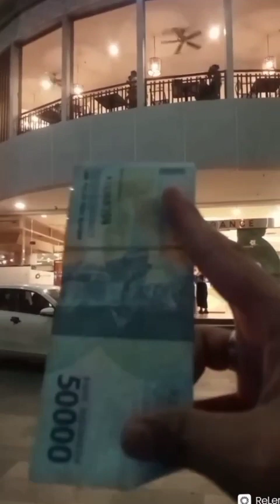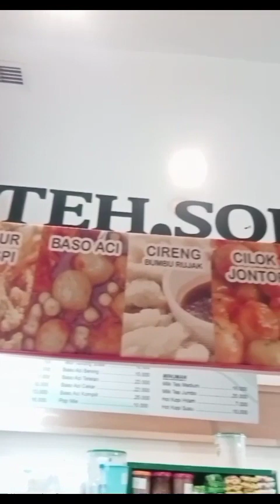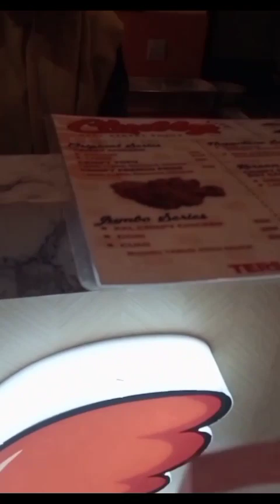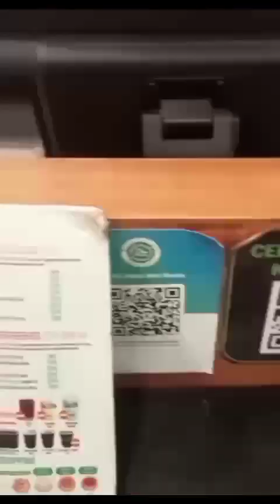balikpapan Mimin Hari ini Mau Challenge Uang 50Ribu Jajan Di Mol, Dapat Apa Aja Ya Gais